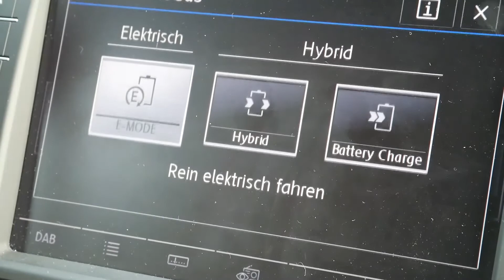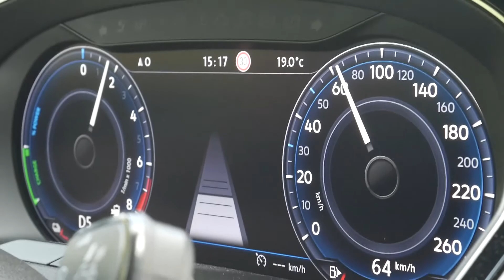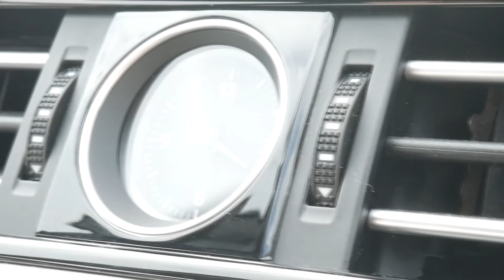2017 VW PASSAT GTE Review und Testfahrt / Fahr doch HD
Hi Leute! In diesem Video testen wir den 2017er VW Passat GTE PlugIn Hybrid! Viel Spaß!

Fahr doch 2017